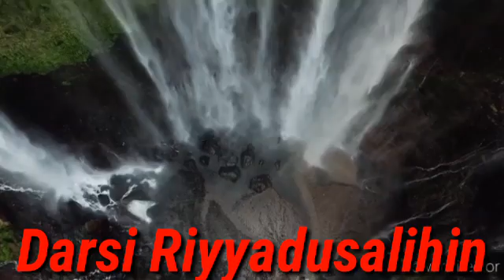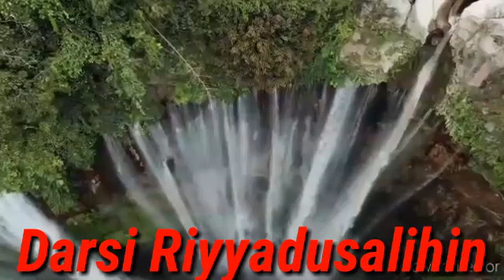Darsi 9ffaa Babu( Sabrii)Hadisa (45ffaa) Sheikh Mohammed Wadoo